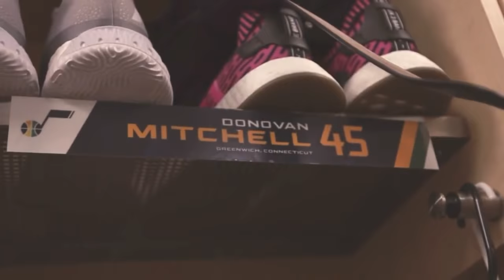Donovan Mitchell "Skywalker" NBA Mix HD